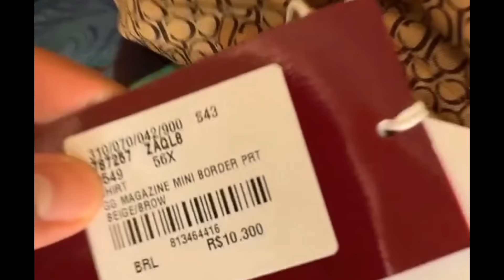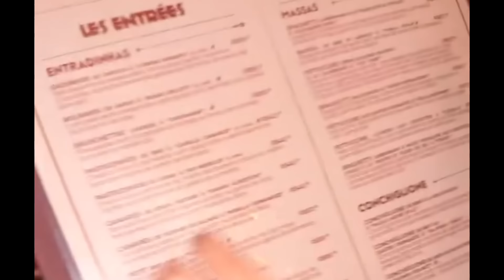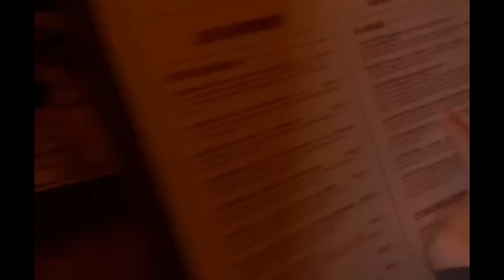KAMYLINHA E DANINHA FORAM FAZER COMPRINHAS E THÉ CHAMOU A ATENÇÃO DE HYTALO 😱😱